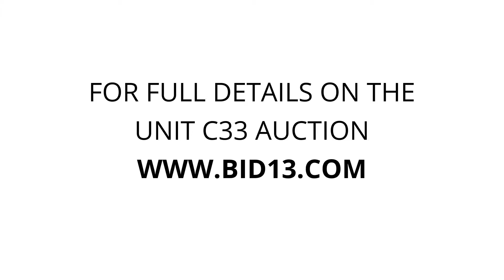Self Storage Co - Brantford - Unit C33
This unit contains a couch, boxes, what looks like a baby carriage and other miscellaneous items